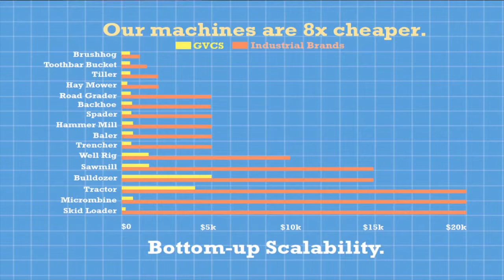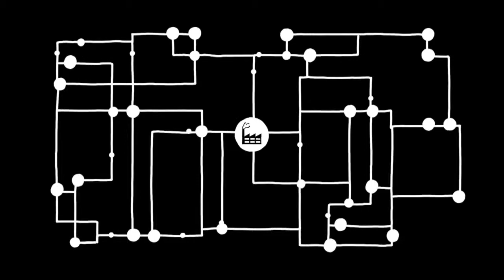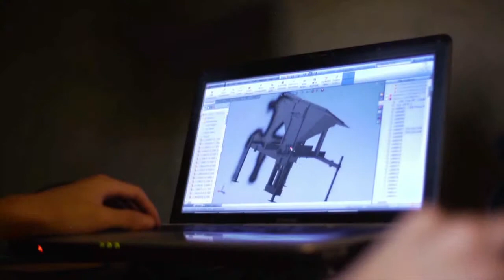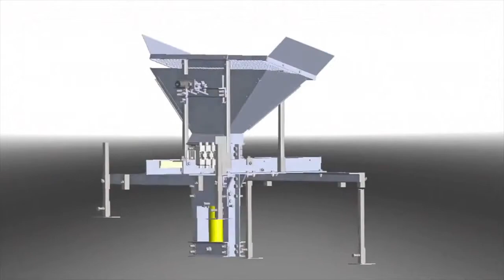Open Source Philosophy